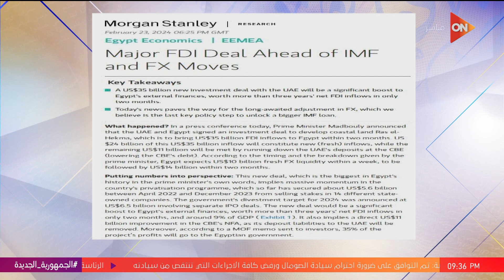كلمة أخيرة - المؤسسات الدولية الكبرى قالت إيه عن رأس الحكمة؟ التفاصيل مع لميس الحديدي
جزء من حلقة اليوم 24 فبراير 2024 من برنامج كلمة أخيرة للإعلامية لميس الحديدي وفيها الاشادة بدور مصر حيث بدأت في إقامة معسكر ثاني للنازحين بخان يونس بسعة 400 خيمة مزودة بالكهرباء ودورات المياه و إعلان هدنة قريبا بين الفصائل الفلسطينية وإسرائيل , و الخبير المصرفي طارق متولي يوضح : صفقة رأس الحكمة بداية لطريق شاق وطويل في الإصلاح و ازاي مشروع رأس الحكمة هيأثر علي الاقتصاد المصري, و تستضيف لميس الحديدي العميد محمود محيي الدين لمناقشة حول الاحوال السياسية و الاقتصادية في المنطقة العربية في ظل الظروف الراهنة  و الحرب الفلسطينية و يعلق علي ضربات امريكا للحوثيين باليمن : بسبب الهجوم على سفينة محملة بالأمونيا.